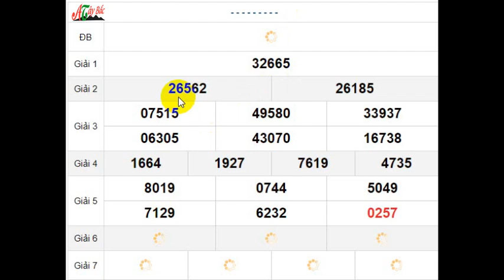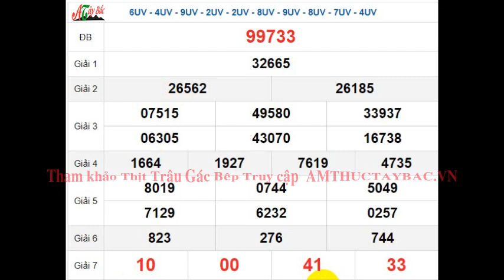Quay Thử XSMB 6/10/2024 SXMB KQ XSMB Chủ Nhật dự đoán xsmb ngày 6 tháng 10 năm 2024 tối nay